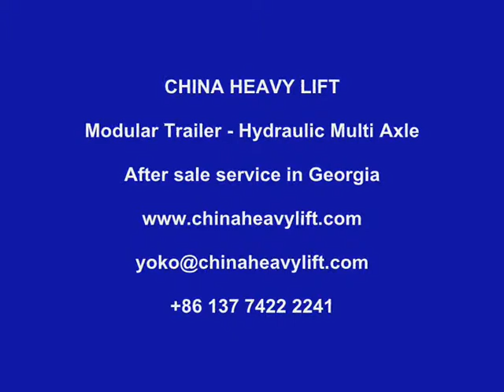CHINA HEAVY LIFT Modular Trailer After sales service in Georgia (hydraulic multi axle) 13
CHINA HEAVY LIFT is the Leading Manufacturer of Hydraulic Modular Trailers (Multi Axle) in China. Manufacturing different models fully compatible with Original Goldhofer THP/SL, Nicolas MEDE. Our clients are located in over 50 countries - 9,000 axle lines Modular Trailers sales - Largest hydraulic multi axle trailer export factory - No.1 in China.

CHINA HEAVY LIFT Manufacture Nicolas model Modular Trailer, capacity 34 tons/axle line, min height 770 mm, axle compensation 600 mm, width 2,990 mm, axle base 1,550 mm with high tensile structure steel, robust and durable construction with high bending moment, high concentrated load bearing capacity.

Yoko  -  CHINA HEAVY LIFT
Leading Manufacturer of Heavy Transport Equipment in China

More than 9,000 axle lines are in use in over 50 countries, No.1 in China
Extremely robust and durable construction, extremely high load bearing capacity
Longitudinal and lateral combination module
Box-shaped center frame with integrated air and hydraulic oil tank
+/-300mm hydraulic lifting suspension compensation
High point load in the center tube and the closed outer fields
Front and rear bolt-clutch for longitudinal combinations
Pendant axle aggregate at swivel head mounted on the vehicle frame
Hydro-pneumatic gas pressure accumulator suspension
Hose rupture safety valve on all axle aggregates
The chassis has integrated, hydro-mechanical 2-circuit all wheel steering
Maximum steering + / – 55° in all ride heights
Steering in the middle 1 pair of integrated steering cylinder in the frame
2-line all-wheel air brakes and spring-loaded parking brake
Complete 4-way piping for optimum combination of the modules
Valve, coupling parts and sealing parts are imported from Germany
Extensive Accessory options ensure multi functional usability

CHINA HEAVY LIFT Modular Trailer (Hydraulic Multi Axle Trailer), Self-Propelled Modular Transporter (SPMT), Lowbed, Lowboy, Flatbed, Container Trailer, Windmill Transport, Turbine Blade / Nacelle / Tower Section Transport Trailer, Tank Transporter, Shipyard Transporter, Gooseneck, Spacer, Dropdeck, Girder Bridge, Heavy Lift & Transport CHINA HEAVY LIFT